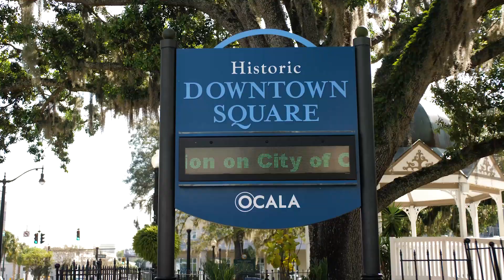Ranch #7 | Clear Lake Ranches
Don’t miss out on this very unique land buying opportunity, ideally located between The Villages and Ocala. This is the best value in Florida lakefront, perfect for full time living, future retirement, or just to get away. Visit ClearLakeRanches.com for more info.